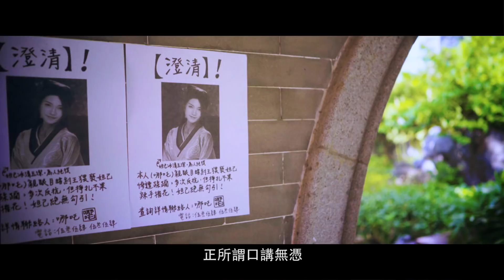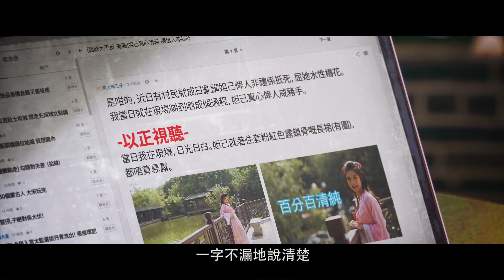《點解會搞成咁》 08 《哪吒激死蘇妲己》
視幫人為天職的哪吒一腔熱誠去幫助受風化案影響的妲妃姐姐，卻換來把自己捲入永不翻身的漩渦